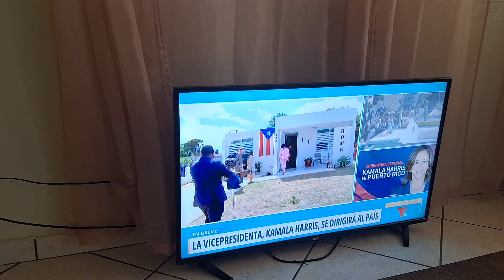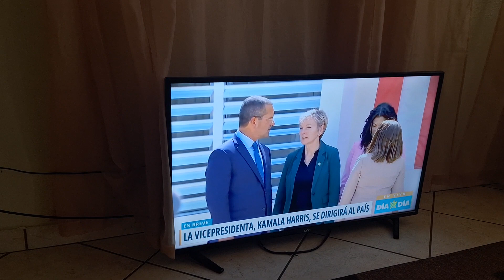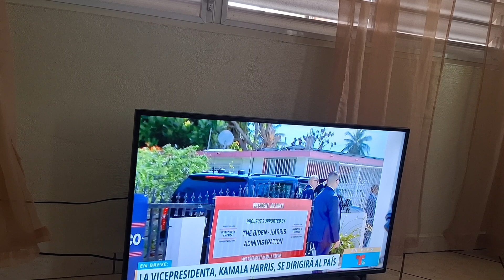Para los q no sabian Esto es Parte d Nosotros q estamos aqui Boricuas Pa tu lo Sepas GDM.